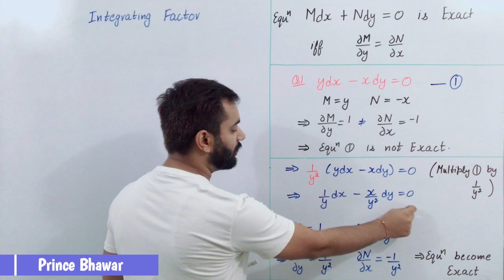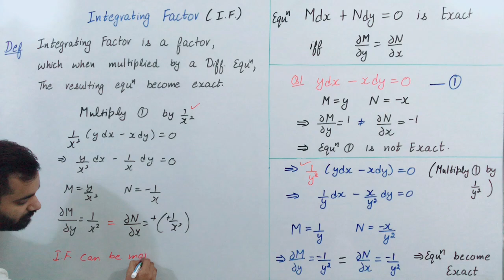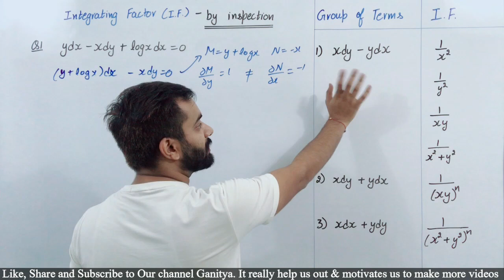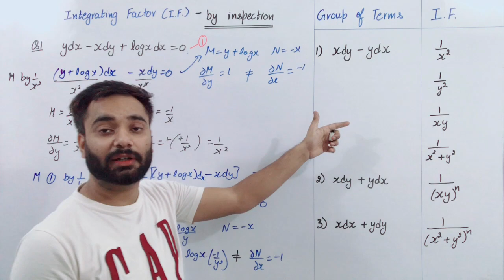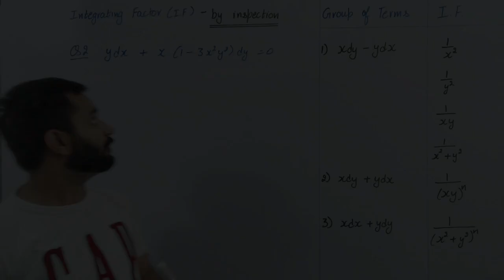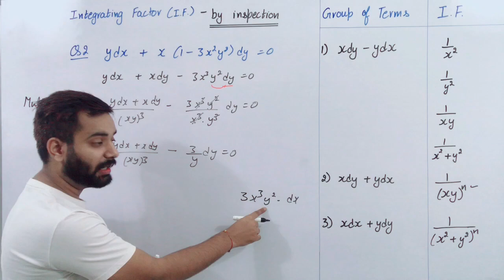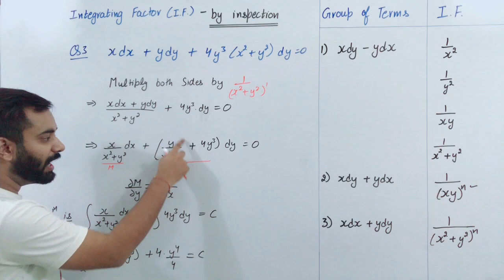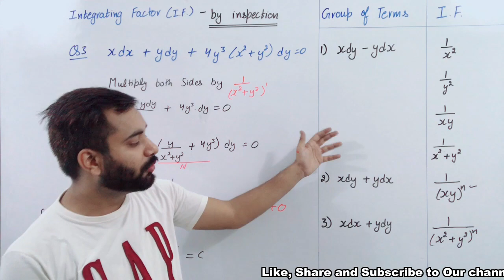Integrating factor Differential equations | By Inspection | Exact Differential Equations | Ganitya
Integrating factor Differential equation | By Inspection | Exact Differential Equations | Ganitya

Time Stamps
0:00 - What is Integrating factor in Differential Equations
1:29 - can Integrating factor be more than one in D. E.
2:44 - finding integrating factor by inspection
3:11 - example 1 - How to find integrating factor by inspection method
6:31 - example 2
8:40 - Example 3
10 : 27 - answer these questions in Comment box

By Prince Bhawar